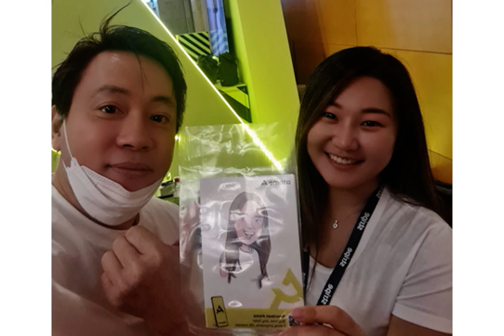Singapore Digital Caricature- Adam Chua- Caricaturist.sg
Embracing digital technology from traditional caricatures, we are happy to draw for ATOME booth and bring the joy and laughter into an unique memento of art for their visiting guests

ABOUT US
We specialize in bringing smiles to anyone with the following services:
👉Onsite Traditional or Digital Caricatures for parties and events
👉Comics for corporate communications
👉Cartoons for online content and prints
👉CG Animations for presentations
👉Content Developments for online marketing
👉Creative Crafts for life skill learning and bonding
👉Classes and Courses for bonding.

👩 Sabrina 81150570
👦Dennis 81338158
👨Adam Chua 96611007

HQ OUTLET: 1 West Coast Drive #01-K19 Newest. Singapore 128020
STUDIO : Cityhall |  East Coast | West Coast